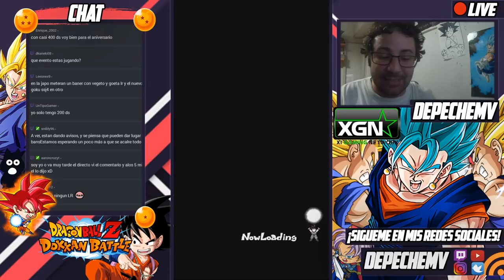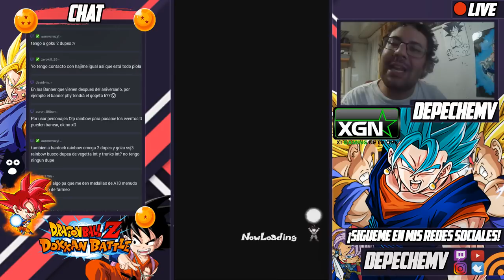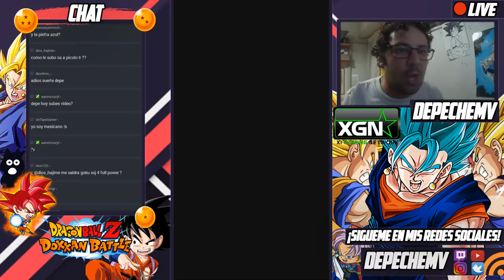🔴 DIRECTO!! Farmeando Items de Trainig!! | DBZ Dokkan Battle